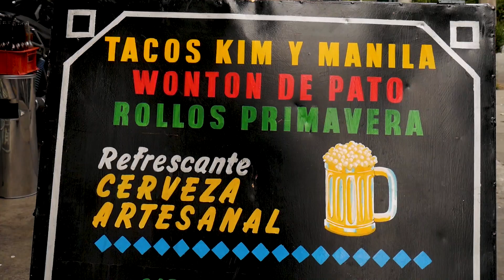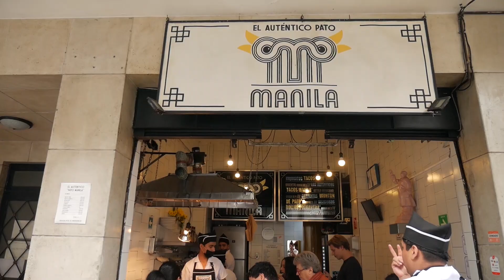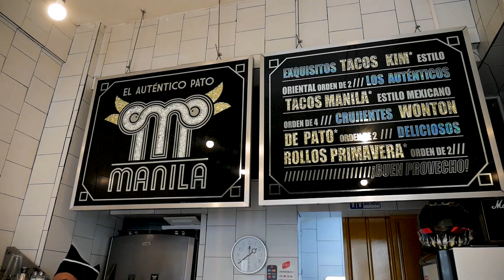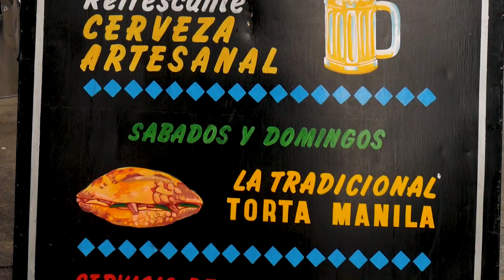Carnitas CHINAS de PATO | La garnacha que apapacha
Puro taco estilo Pekinés
↓ ↓ ↓DIRECCIÓN ↓ ↓ ↓

Dirección :
- Culiacan 91, Hipódromo, Cuauhtémoc, 06100, CDMX

Horario:
Lunes a Miércoles 13:30 a 21:00
Jueves a Sábado 13:30 a 23:00
Domingo 13:30 a 19:00

Metros/Metrobus cercanos:
- Chilpancingo